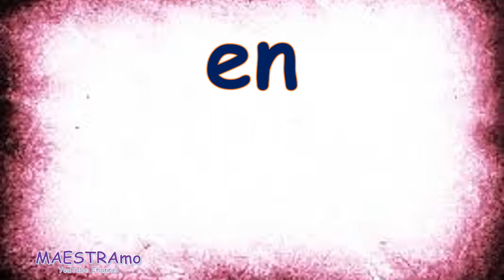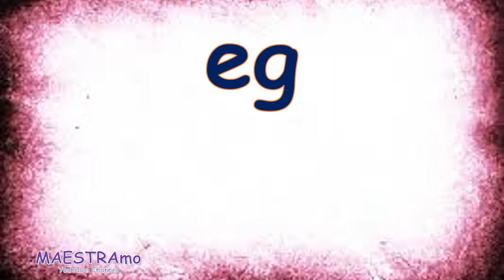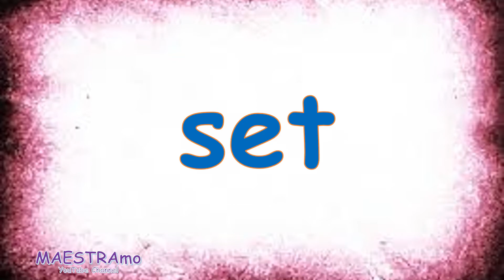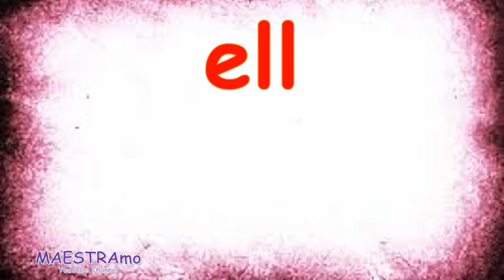HAPAG LESSON 2 || MEDIAL Ee || WORD FAMILY || MAESTRAmo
WORD FAMILY -en, -ed, -eg, -et, -ell, -est, -eck
HAPAG LESSON 2